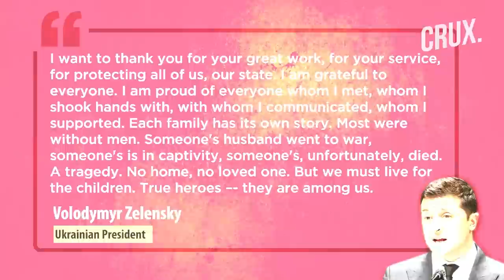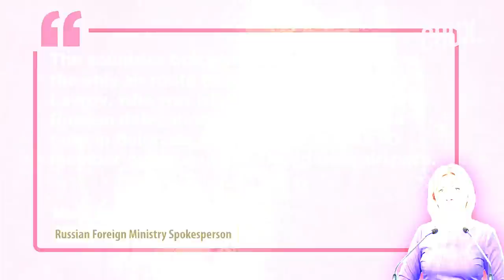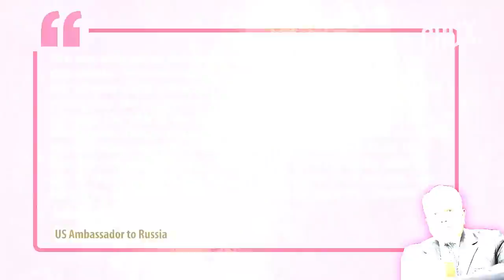UK To Send M270 MLRS To Kyiv l Putin Loses Another General l “No Entry” For Lavrov’s Aircraft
Russian troops are reportedly targeting the northern approaches to the key city of Sloviansk. Ukraine said Russian troops have resumed their offensive near Sviatohirsk, 20 kms north of of Sloviansk. In Donetsk, Governor Pavlo Kyrylenko said Russian missile strikes killed three people and injured two others. Ukrainian President Volodymyr Zelensky travelled to the Zaporizhzhia region on June 5 to meet frontline troops. Another Russian general has been killed in Ukraine, according to a Russian State media journalist. UK has confirmed that it will be sending long-range rocket artillery to Ukraine, a day after Putin threatened the West.